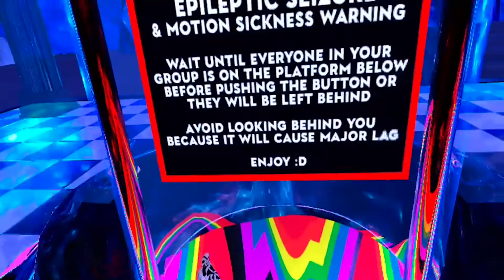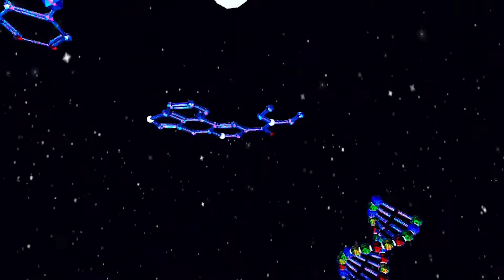VRchat is a "Magical Place" XD